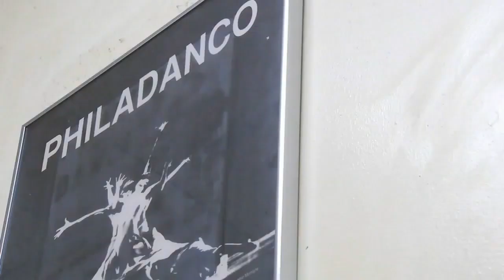Dmitriy Popov Will Be Tried As Adult In Anti-LGBTQ Murder Of O'Shea Sibley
Dmitriy Popov, 17, of Brooklyn, was arraigned on multiple charges, including murder and a hate crime. The Kings County district attorney is charging Popov as an adult. According to New York State law, anyone over 13 who is charged with murder is prosecuted in adult court. The teen was back in court Monday morning for a procedural hearing. Previously it had been reported that he was Muslim however, Popov’s lawyer Mark Pollard told The Independent in an interview on Tuesday that his client describes himself as a “good Christian boy” who regularly attends church.

Story by: @dashawnstallings3169